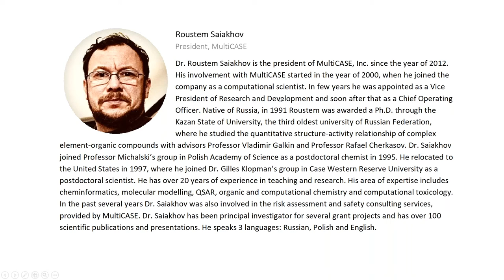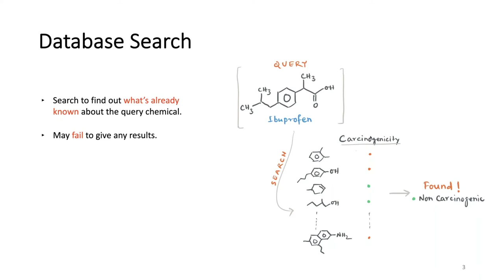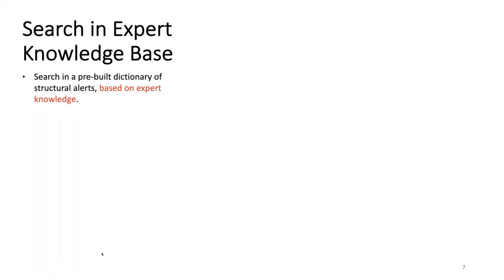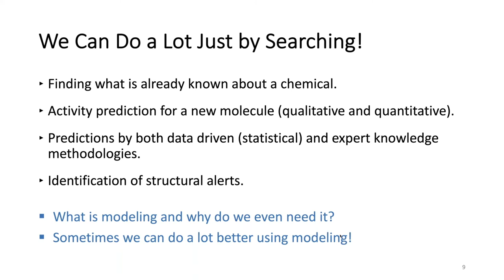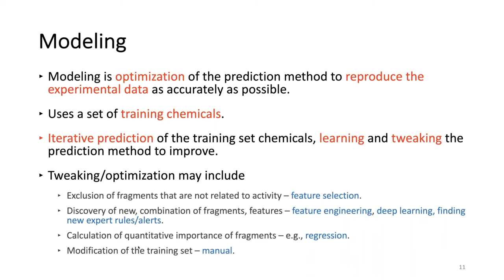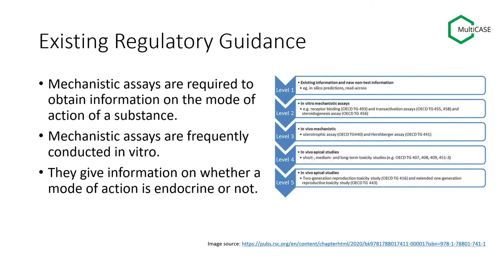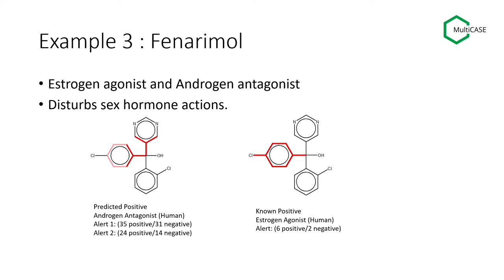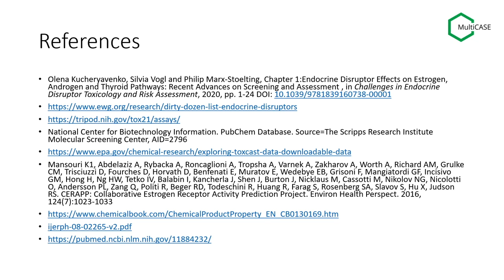Predictive Toxicology using (Q)SAR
This session reviewed fundamental modeling strategies associated with both statistical and expert rule-based methodologies to create transparent and interpretable (Q)SAR models. Estrogen, Androgen, and Thyroid (Q)SAR models were concentrated on as examples.